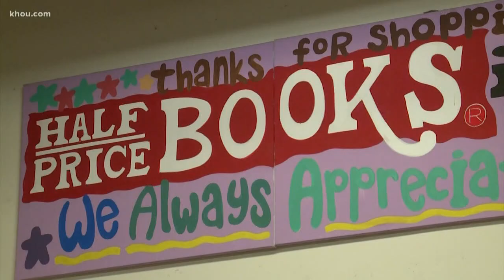VERIFY: How much are your old Disney VHS tapes really worth?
VERIFY: How much are your old Disney VHS tapes really worth? - Courtesy KHOU